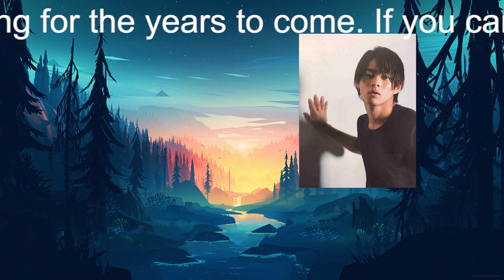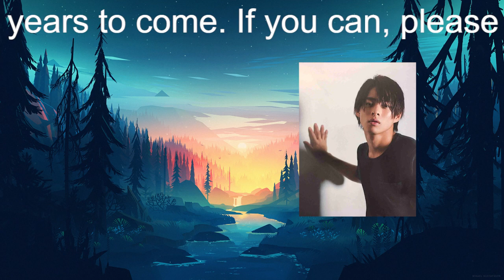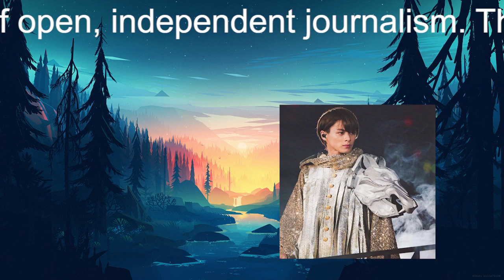【平野紫耀】King ＆ Prince平野紫耀、「ジャニーさんに教えたかった」大興奮にファン感涙